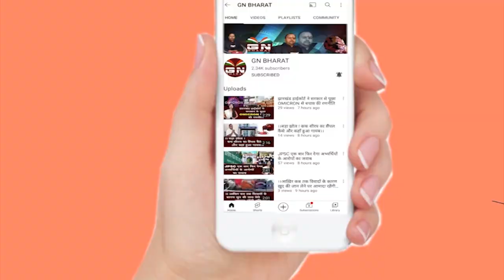फुटबॉलर बेटी सुधा अंकिता तिर्की अपने गांव चैनपुर पहुंची, हुआ भव्य स्वागत